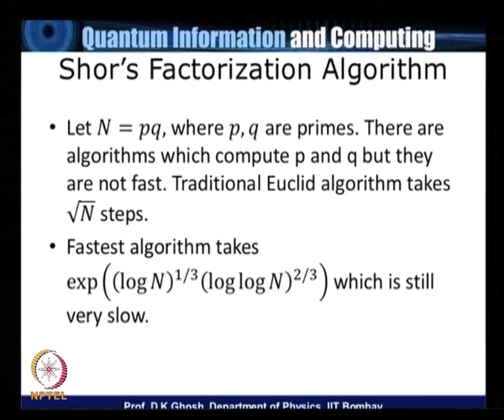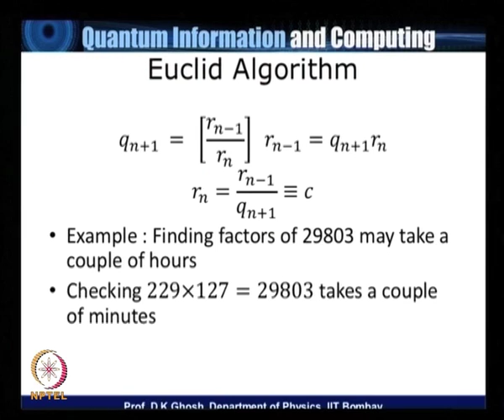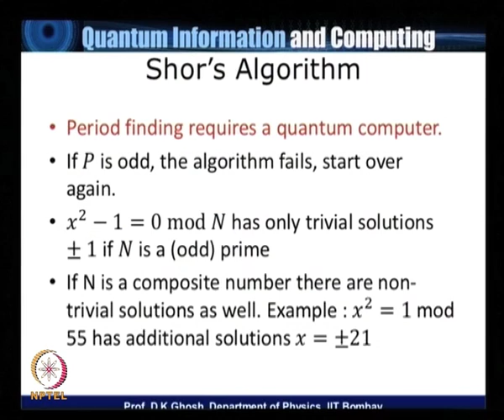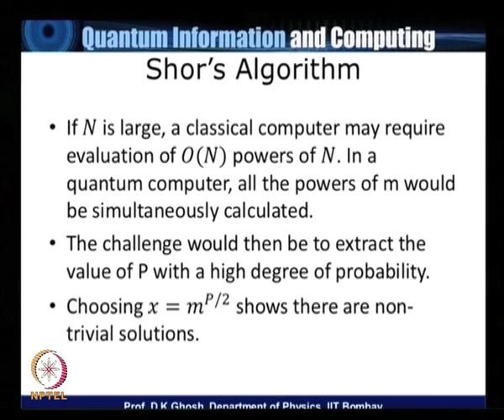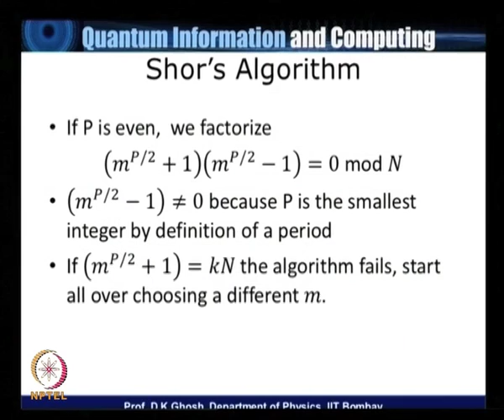Lecture 27 : Shor's Factorization Algorithm